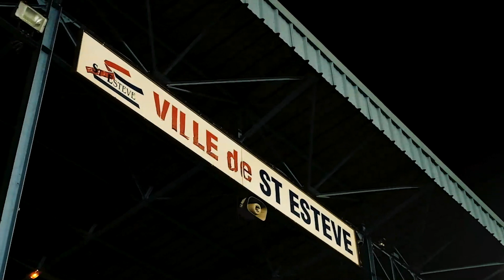Un entraînement avec l'équipe réserve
L’entraîneur de l’équipe réserve Cyrille Gossard ainsi que le capitaine Romain Khedimi nous parlent du début de saison de St Estève XIII Catalan.